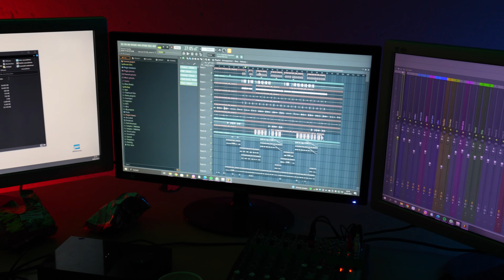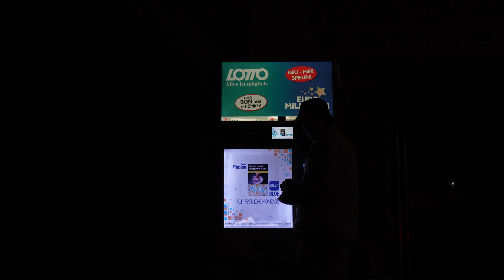Kochshow mit den Jungs...VLOG 6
Ich weiß es hat sich keiner gewünscht…
Aber heute könnt ihr dafür nachkochen;)

(Leider wirds bald einen neuen VLOG geben…)